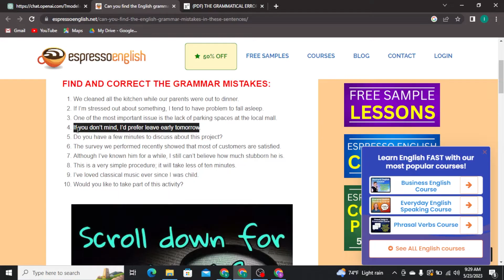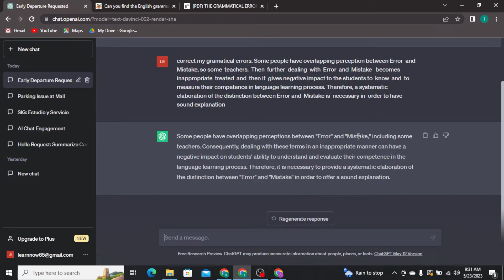How to Use ChatGPT for Text Correction 2023?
Elevate your writing skills with the help of ChatGPT's text correction feature. In this tutorial, we'll guide you through the process of using ChatGPT to improve and correct your text. From grammar and spelling to style and clarity, ChatGPT can provide valuable suggestions and insights to enhance your written content. Whether you're a student, professional, or aspiring writer, knowing how to leverage ChatGPT for text correction can boost your writing confidence and efficiency. Join us as we provide step-by-step instructions and practical tips to help you harness the text correction capabilities of ChatGPT.